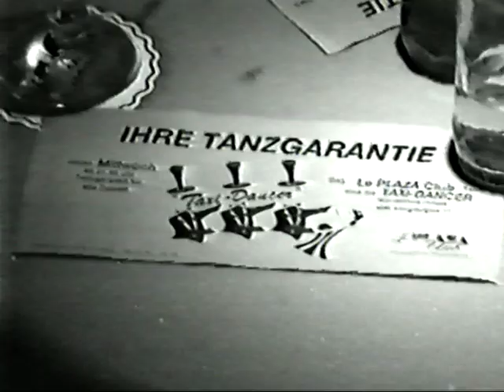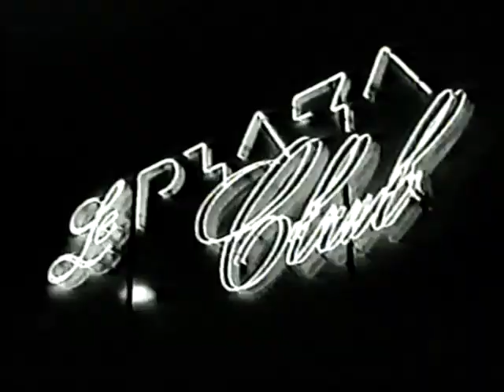1991 Taxi-Dancer erstes Interview Deutschland Leute Leute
Unser erster Auftritt im Fernsehen Taxi-Dancer Marcello Ciullo aus Basel... Little bit Nervös... :-)  aber toll gemacht.